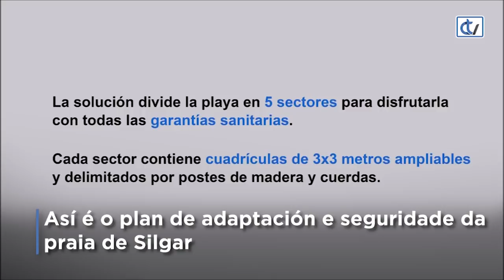Así é o plan de adaptación e seguridade da praia de Silgar, en Sanxenxo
Sanxenxo planea que teñamos as menos dificultades posibles para disfrutar da praia este verán e por eso tomará unha serie de medidas que entrarían en vigor a partir do 8 de xuño.
A praia terá unha capacidade de ata 2340 persoas, dividindo o areal en 780 cuadrículas, nas que haberá tamén un espazo reservado para xogos e actividades recreativas.